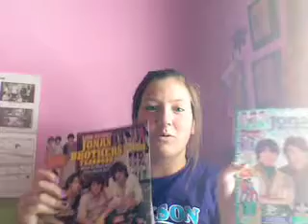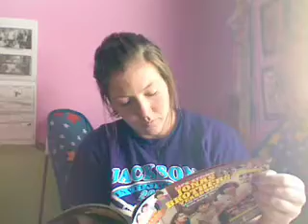52. Jonas Challenge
ok..so im like way over time limit..but ill make up for it! haha

songs- burnin up- Jonas Brothers
check yes juliet- we the kings